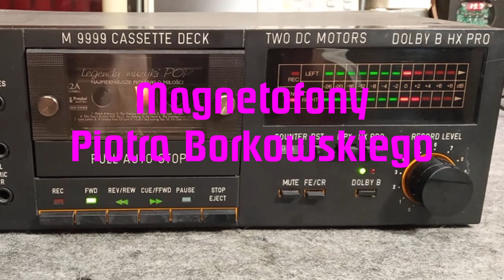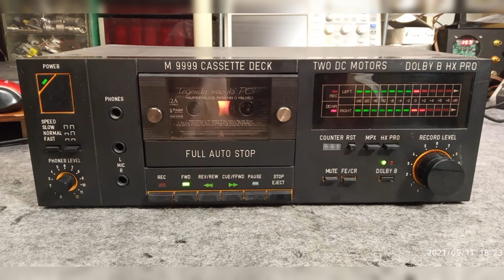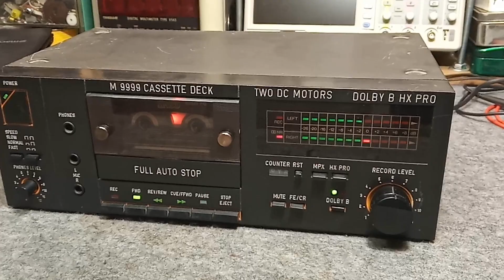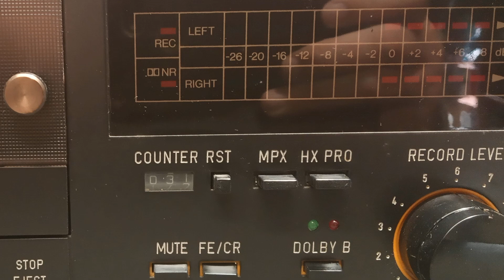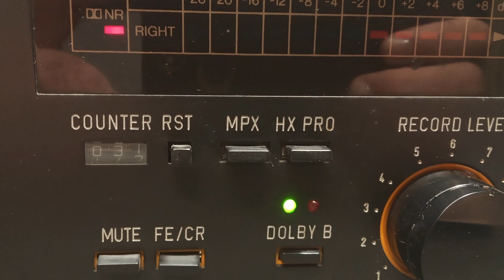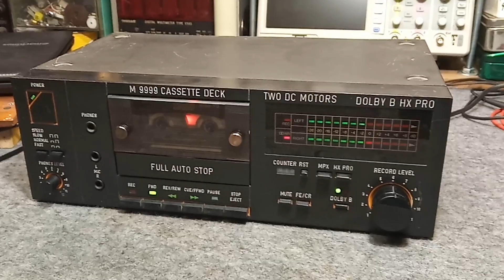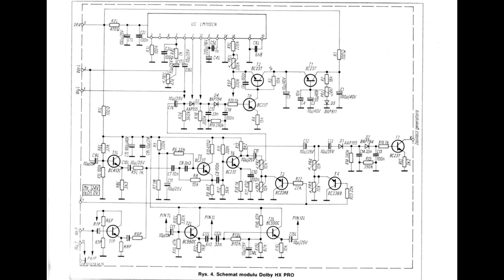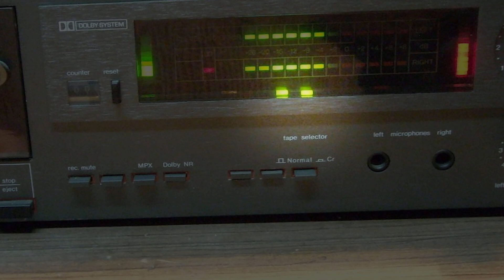Magnetofony Piotra Borkowskiego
Dzisiaj razem z Piotrem Borkowskim pokazujemy dwa magnetofony z warszawskich Zakładów Radiowych im. Marcina Kasprzaka poddane interesującym modyfikacjom.